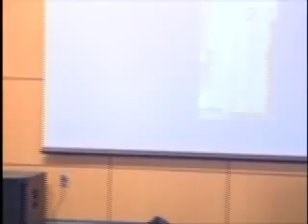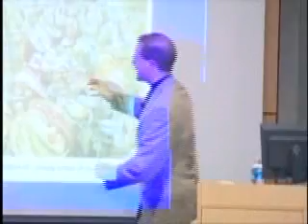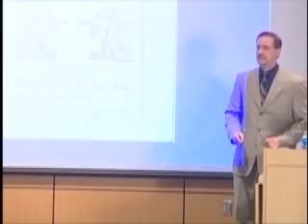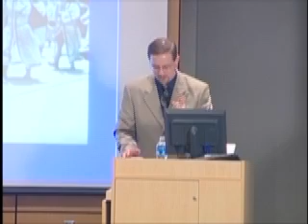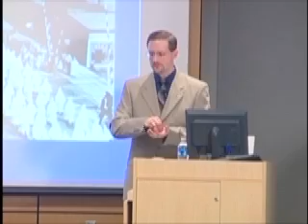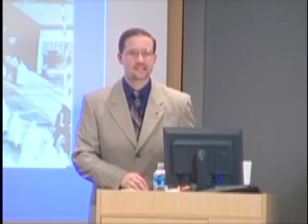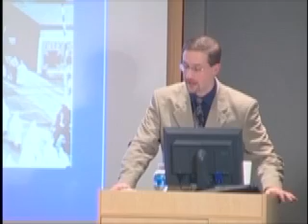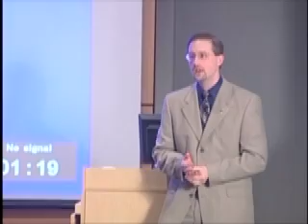The Growth & Activities of the KKK in Michigan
Matthew Daley, PhD - Professor of History GVSU